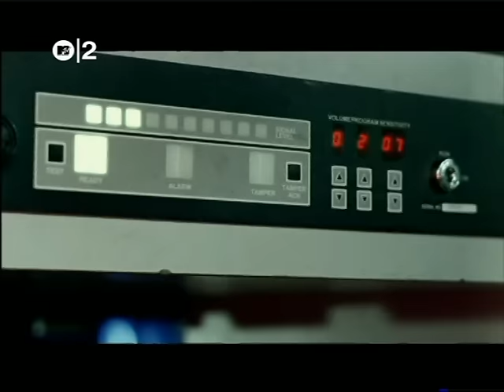Soulwax E Talking